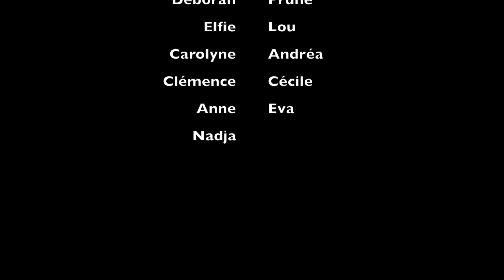"Les tribus"- Tribal fusion - Studio K (Nice)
Découvrez la nouvelle création de Studio K et Kahina oriental & fusion : "Les tribus".

Studio K est une école de danse à Nice située au 43 bis rue Vernier et qui propose des cours de danse pour tous les âges et les niveaux.